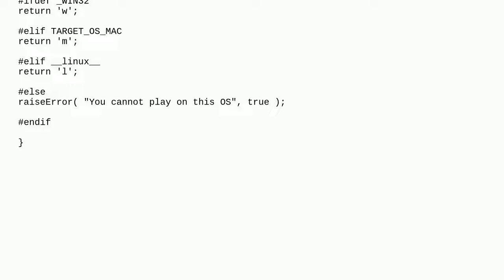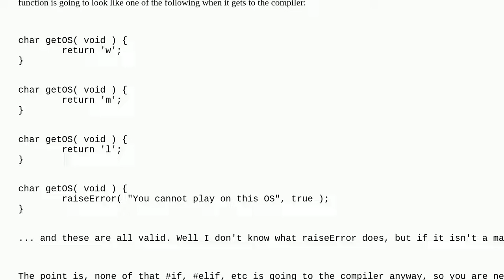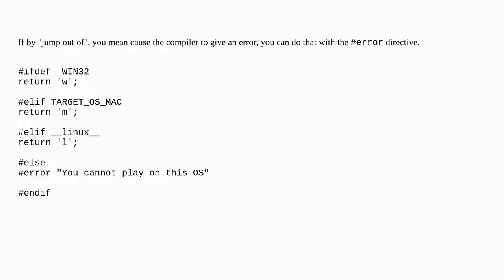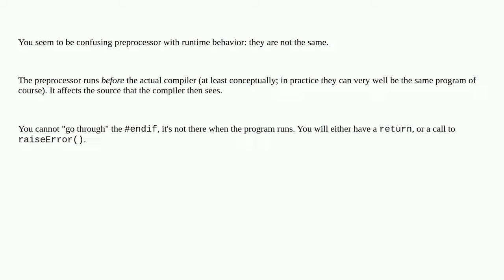C Preprocessor, jumping out of ifdef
A special thanks goes out to the community

  c preprocessor